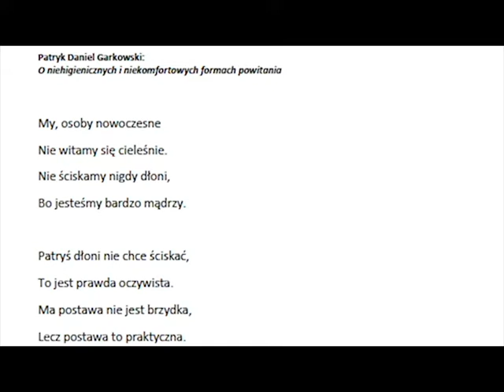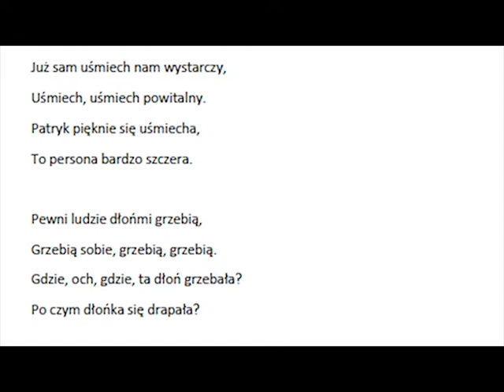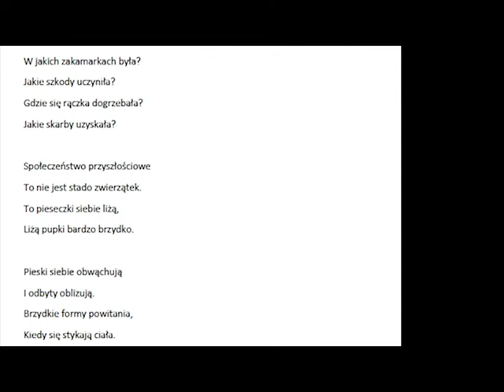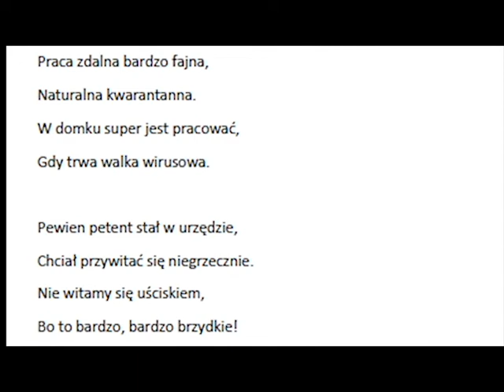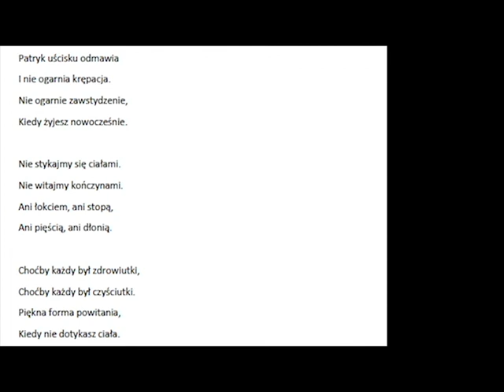O niehigienicznych i niekomfortowych formach powitania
Tekst piosenki: Patryk Daniel Garkowski